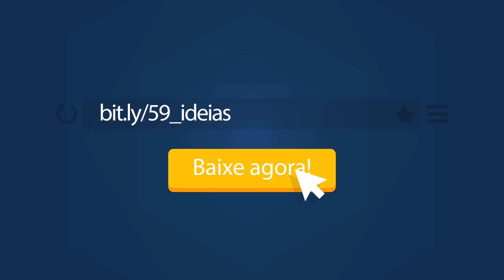#15 Ideias de Marketing: Busque ajuda de profissionais de marketing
#15 Busque ajuda de profissionais de marketing - Nível Básico

Algumas ações de marketing, com certeza estão ao alcance de qualquer profissional disposto a melhorar os seus negócios. No entanto, existem certas atividades que devem ser realizadas por profissionais qualificados a fim de obter uma boa qualidade do trabalho que se pretende apresentar.

→ Caia de cabeça nessas inspirações e leve a sua empresa a outro nível! Baixe o e-book 59 Ideias de Marketing para pequenas, médias & grandes empresas e tenha acesso a todas as ideias condensadas em um único material